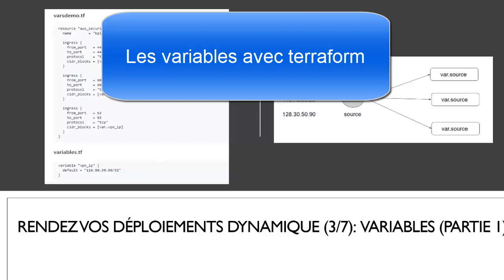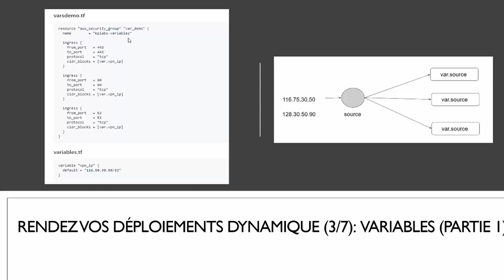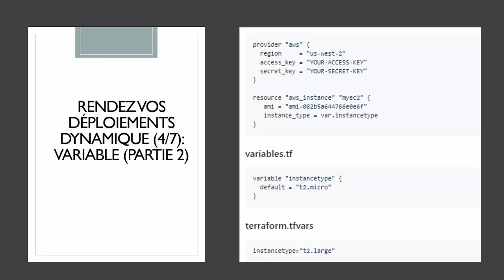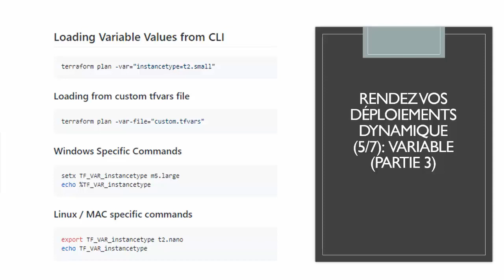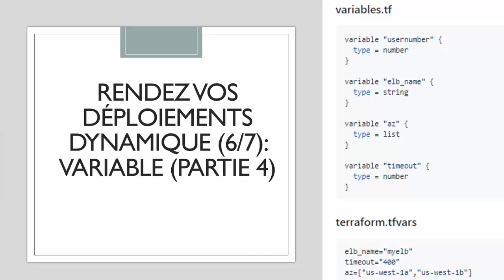Terraform Formation FR - Utilisation des variables avec terraform en 5 minutes - Automatisation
terraform automation: Terraform Formation FR - Utilisation des variables avec terraform en 5 minutes
Afin de rendre notre code réutilisable, il est indispensable de le rendre dynamique, notamment grâce à la notion de variable. Terraform propose plusieurs types de variables en fonction de votre cas d’usage.
Dans cette vidéo nous expliquons les bases sur la notion de variable dans terraform

🎁 Votre Cadeau 🎁
Découvrez notre formation gratuite (5 heures de formation) OpenStack pour debutant afin d'apprendre à mettre en place et utiliser un cloud privé

🛠 SITE INTERNET 🛠